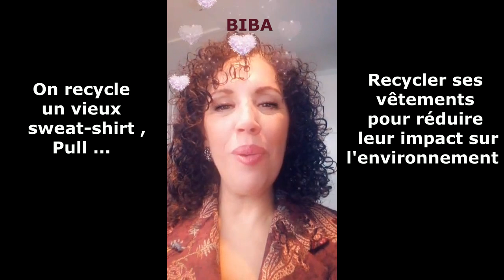DIY # 146 Ensemble Mode 2021 .Facile . 100/100 recyclage. Modèle mesure adulte et enfant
Avoir un ensemble chic et personnalisé avec votre vieux sweat-shirt ou un vieux  pull que vous ne mettez plus , OUI,OUI celui qui est toujours au fond du placard pour rien .
Le faire et le personnaliser en ajoutant des perles d'un collier cassé et le tour est joué.
En recyclant ,vous contribuez à diminuer le gaspillage et par la même occasion faire d'énormes économies.
Voilà deux raisons pour ne plus hésiter. Procédez de la même façon pour confectionner celui de votre enfant .Comment prendre les mesures ?? Simple regarder la vidéo tout est clair .
 Bonne réalisation à tous .

Have a chic and personalized set with your old sweatshirt or an old sweater that you no longer wear , yes the one that is always at the bottom of the closet for nothing .
Do it and customize it by adding beads from a broken necklace and the trick is done.
By recycling you help reduce waste and at the same time make huge savings.
Here are two reasons to stop hesitating. Proceed in the same way to make your child’s. How to take the measurements? Simple watching the video everything is clear.
Good achievement to all .